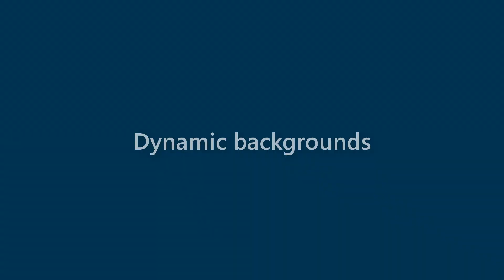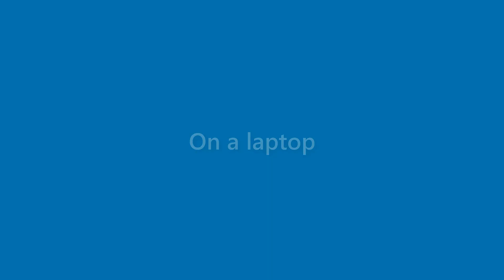Rex Owens - appearance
Name Look - Rex Owens - appearance. In this video we present "Rex Owens" name look and feel in various scenarios.
This video will cover:
How does "Rex Owens" look as a personal letterhead?
How does "Rex Owens" look on a business card?
How does "Rex Owens" look on a computer/laptop screen?
How does "Rex Owens" look with different background colors?
How does "Rex Owens" look with various fonts?